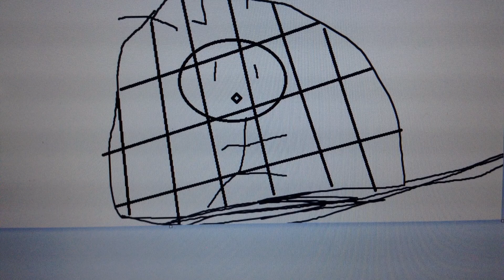The stickman episode 1 (original series)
It took lots of effort making this and I hoped you enjoyed!